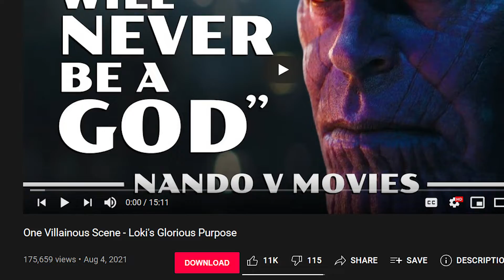One Villainous Scene - Catra's Therapy Session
Catra is one of the best villains in She-Ra and the Princesses of Power. I'm surprised no one has made a video on her, she has many amazing moments and moments that say 'villain!' but if I were to choose one moment... I'd chose 'therapy session.'